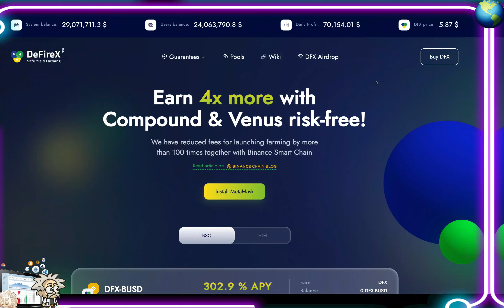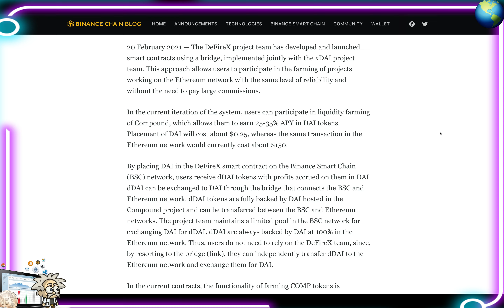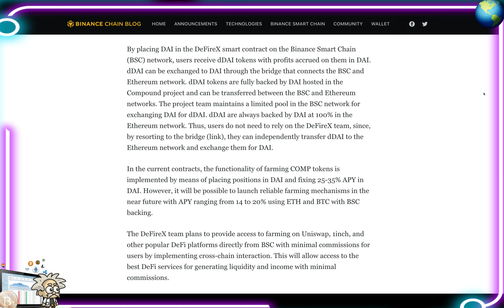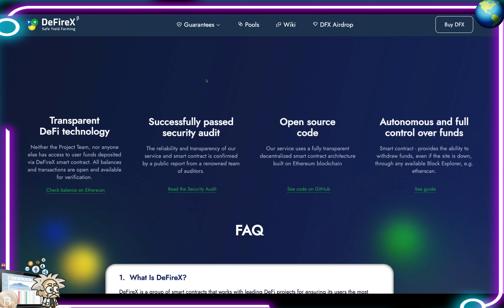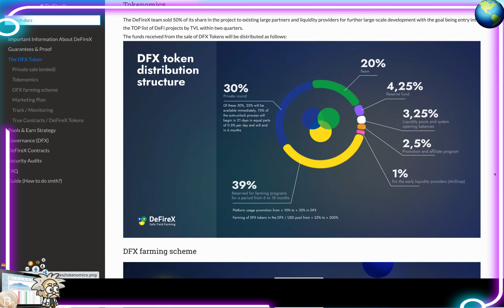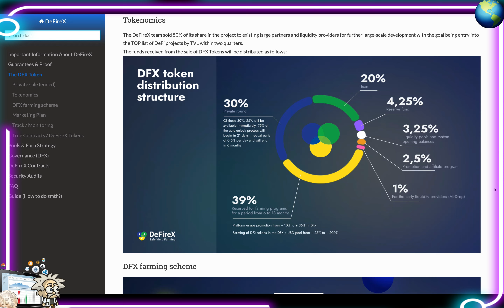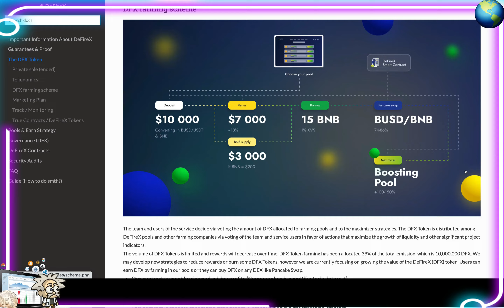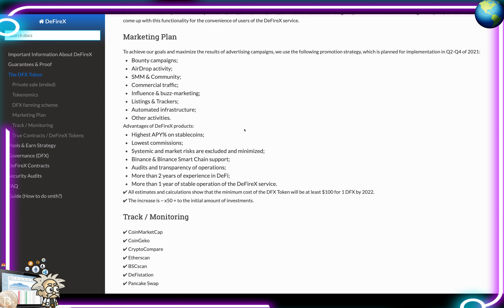CRYPTO CLASS: DEFIREX | COMPOUND & VENUS 4X MORE EARNINGS | DFX TOKENOMIC DETAILS | BSC LINKED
In this video, we are proud to introduce DEFIREX.

"DeFireX is a smart contract group that works with leading DeFi projects to provide the most
reliable and profitable liquidity mining with minimal fees.

The smart contract uses flash loans dydx quadruples the user's amount and places it inside the
Compound to mine Compound tokens. Further, Comp tokens are converted to Dai through
Uniswap, after which Dai becomes available for withdrawal by users."